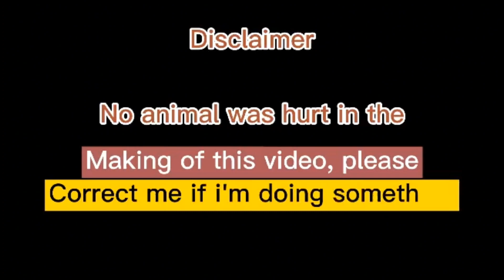MANOK NI KUYA BALOT NAKA TATLO NAYAN